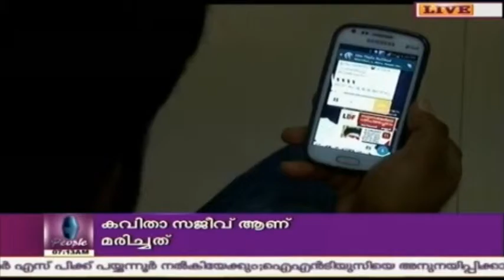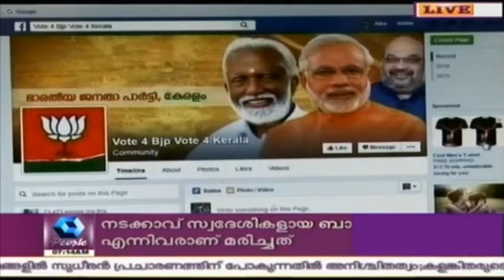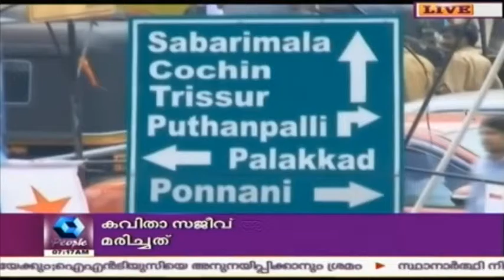News @ 7AM | 9th April 2016